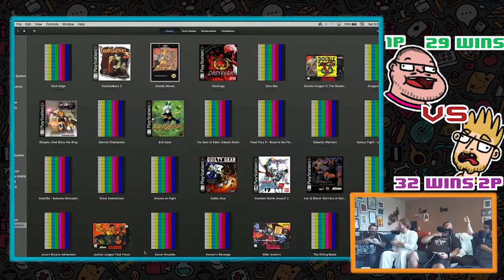Altercation Equation - Part 8: A Porn Star and a Monkey (Scrub Budz)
In celebration of our 100th episode, we wanted to do something super special - Will versus MadHatter in 100 matches from 100 different fighting games!

Hatter and Will are both fighting game gurus, if you wanna use buzzword bullshit. These dudes have been playing them since they were created (literally), and their knowledge and familiarity within the genre in often unmatched. Beyond that, both of them are absolute beasts.

What better thing to do than pit them against each other?

In this segment, you will see the following brawlers:

Brutal: Paws of Fury (SNES)
Waku Waku 7 (Neo-Geo)
Martial Masters (Arcade)
Galaxy Fight - Universal Warriors (Neo-Geo)
Deadly Moves (Sega Genesis)
Rival Schools: United by Fate (Sony Playstation)
Slap Happy Rhythm Busters (Sony Playstation)
Martial Champion (Arcade)
Bugi (Sony Playstation)
Ninja Master's (Neo-Geo)
Outfoxies (Arcade)

Once the entire Altercation Equation is done, the entire run will be posted in a single video and we will announce the release of an awesome, free compilation of fighting game jams by the likes of Mega Ran, Richie Branson, MegaDriver, King Pheenix, Mitch Murder, The Adventures of Duane & BrandO, Dan Bull, and more!